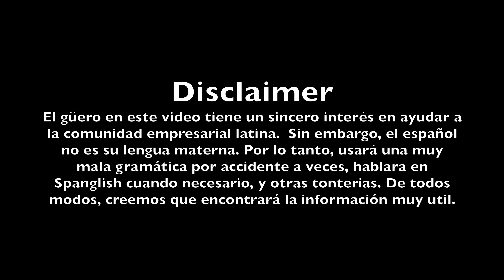Como vender mas trabajos de construccion en los Estados Unidos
En este video examinemos como ganar mas trabajos de construccion y de pintura.  Muchos de ustedes tienen meta de hacerte emprendedor de tu propia compania de construccion pero quieres saber todos los secretos primero.  Estes incluyen cuanto cobrar por pintar una casa o por trabajo de construccion.   Y como conseguir mas proyectos de construccion y poder venderlos por mas dinero para guarantizarte buenos ingresos.

En este video examinemos unos consejos y tips accionables que te pueden ayudar pensar como tu cliente para lograr mas exito en venderles mas trabajos.